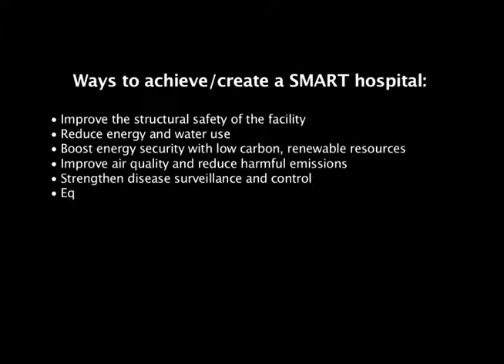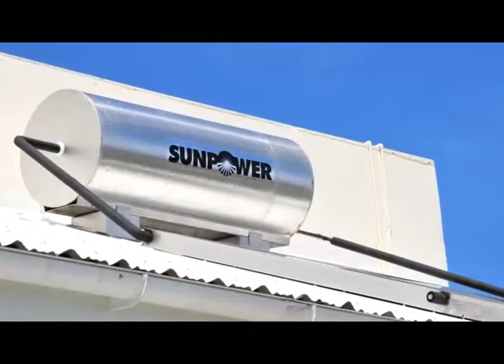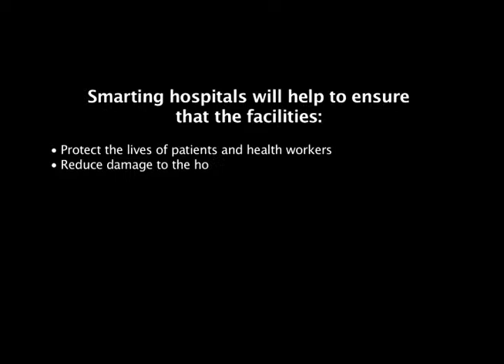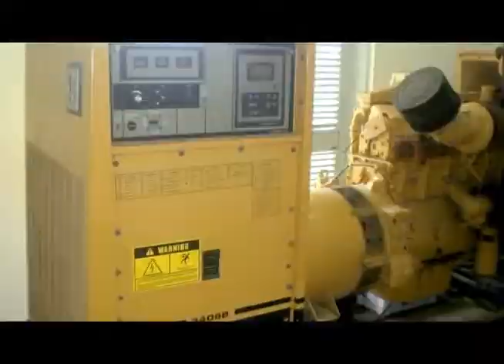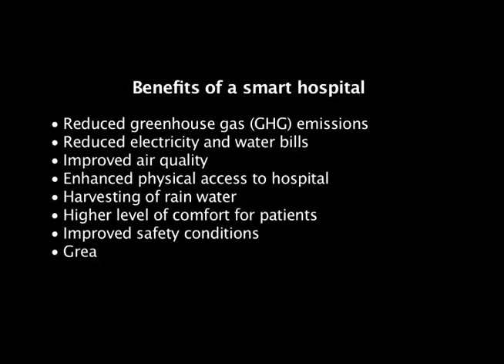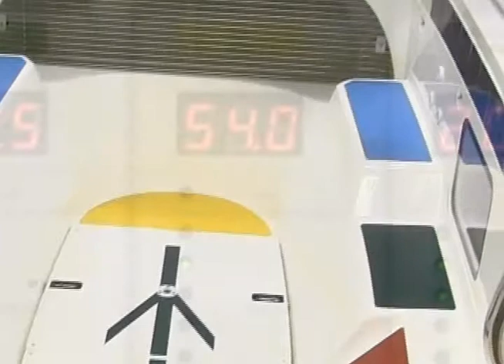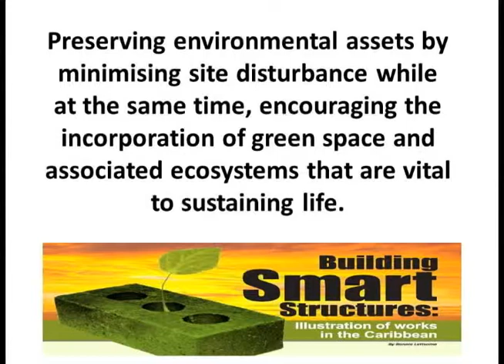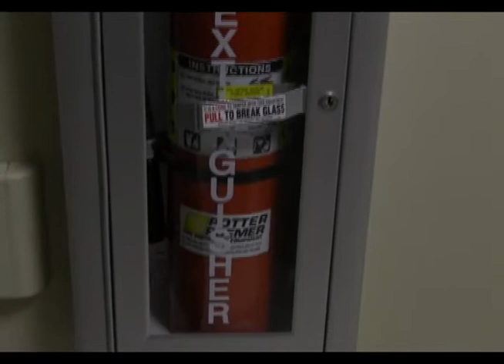Safe Hospitals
Description